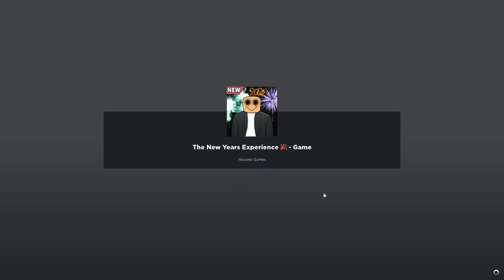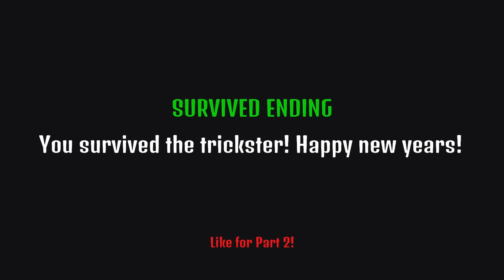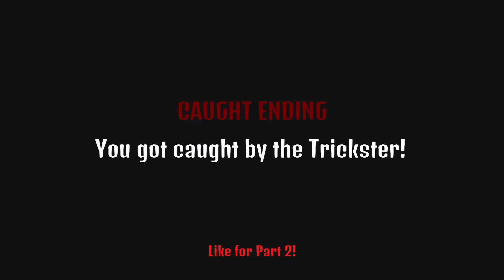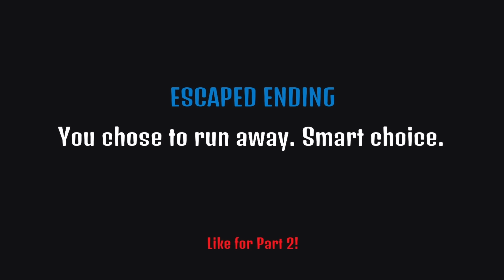SEMUA ENDING!! Kisah Tahun Baru 2024 Yang Meresahkan Warga 🗿🗿🗿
Nama Game : The New Years Experience

TokTok : hayogogo

The Bloop Vs El Gran Maja
Bloop Indonesia